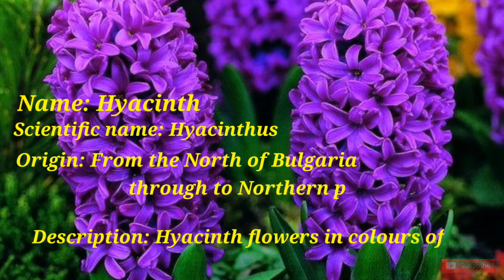Top 5 Most Fragrant Flowers in the World || top 5 visuals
WELCOME TO TOP 5 VISUALS

Top 5 most fragrant flowers in the world . Not all flowers are smell sweet but Some flowers are very special and especially fragrantflowers. It also can change our mind refreshly.